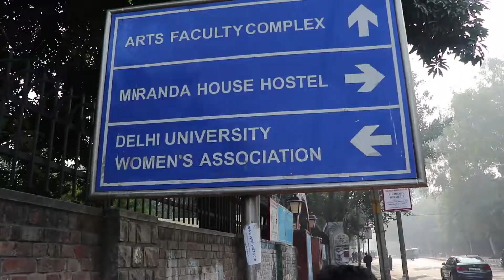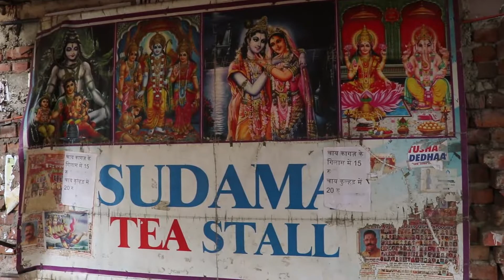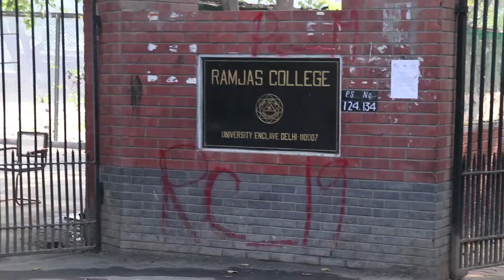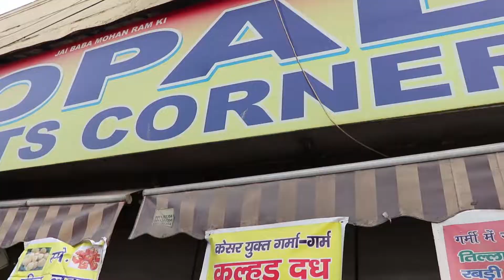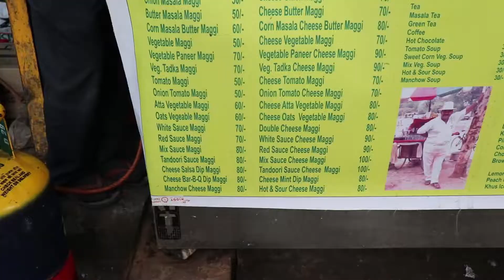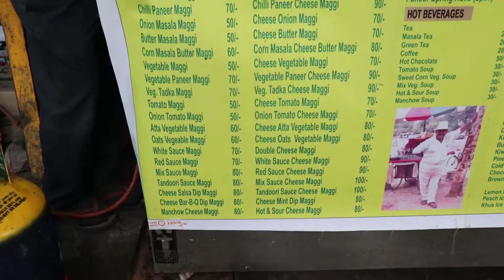TOP 5 PLACES in DU! Budget Food For Students | Delhi University Student Special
In this video, I explore Best Rated Delhi University Food!
Locations:
1. Sudama Tea Stall, Near Ramjas
2. Badri Prasad Ramesh Kumar Caterers, Kamla Nagar
3. Gopal Sweets, Kamla Nagar
4. Sharma Kachori Wale, Kamla Nagar
5. Tom Uncle Maggie Point, Near Ramjas

If you liked this video, don't forget to click that thumbs up button and comment what is your favourite place to hit in DU
Stay Awesome.
Tags(Ignore):
Budget Food For Students | Delhi University Student Special | Veggiepaaji | Indian Street Food
Best Food Options At Delhi University North Campus - Mohalla Aapka Episode 2
Sudama Tea Stall At Delhi University
Best Street Food at Kamla Nagar, Delhi | Delhi University Food
Best Places in Delhi University (North Campus) | Exploring D.U
Best Food In Delhi University North Campus QuirkyEats Ep.12 | ThatQuirkyMiss
Sudama Tea Stall
Badri Prasad
Best Kamla Nagar food